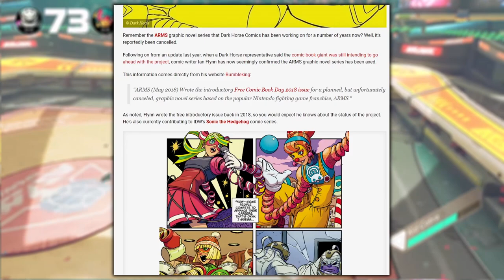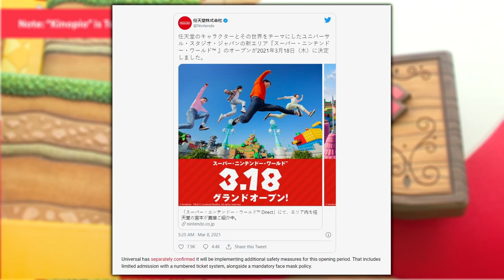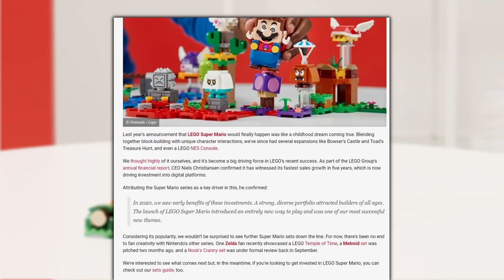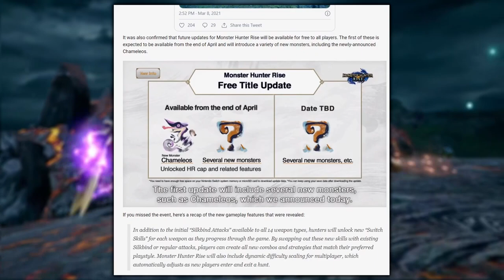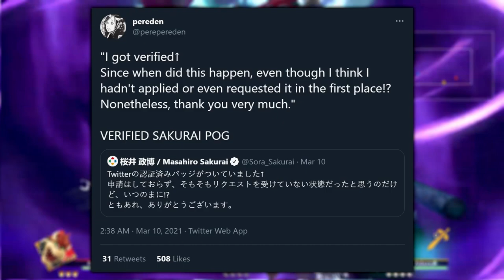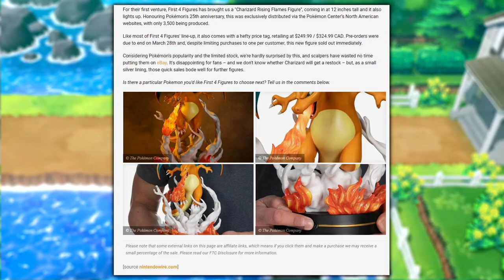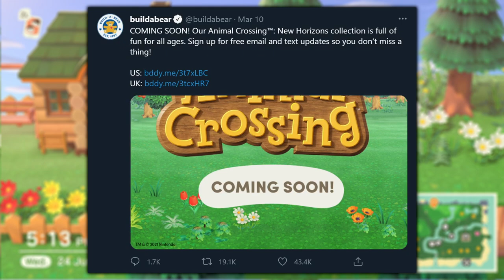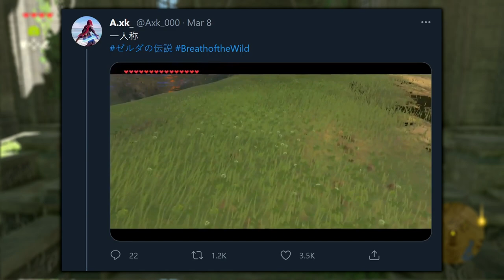ARMS Comic Cancelled, Pyra/Mythra Explained, Nintendo World Opening | NINTENDO NEWS ROUNDUP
It's the week's biggest Nintendo news stories and the Arlopinions that accompany them! In this edition: the planned ARMS graphic novel series has been cancelled; Sakurai explains the reasoning behind Pyra/Mythra; a fan makes a really cool Diamond and Pearl remake trailer mockup; Lego Mario has apparently been really successful; Nintendo appears to be shutting down their old support forums; and mooooooore!

Additional footage provided by ZackScottGames, packattack04082, Zebra Gamer and HeroVoltsy.

Mario show leaving Netflix?